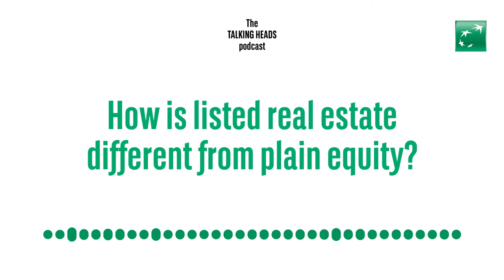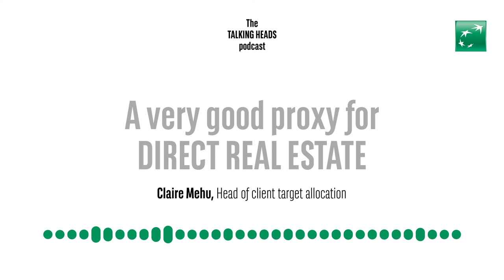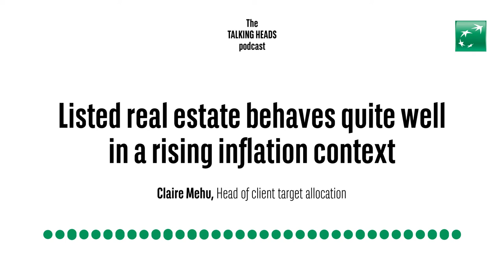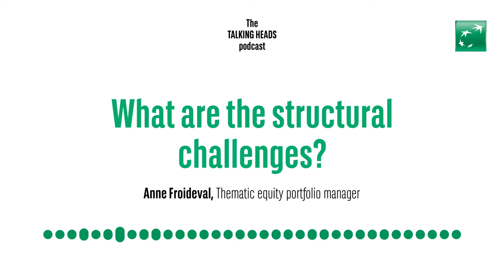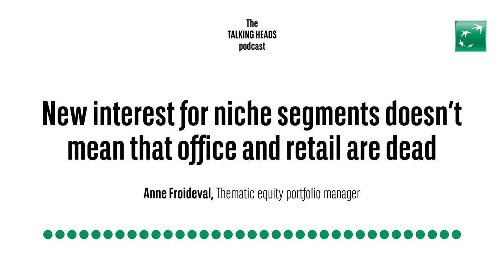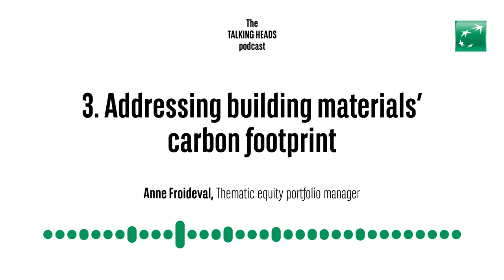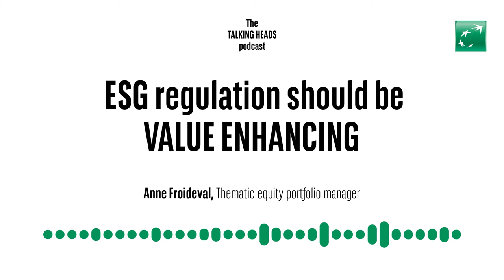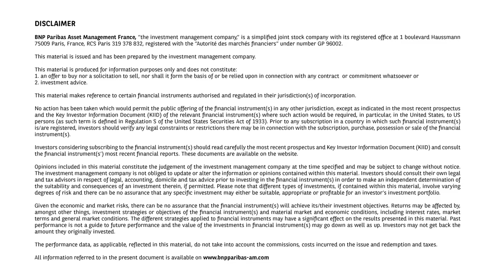Talking heads – Shortlisting listed real estate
In an investment environment laden with challenges from rising interest rates to a possible global slowdown, listed real estate comes with advantageous features such as inflation-resilient cash flows and better liquidity than bricks and mortar.
As such, listed real estate is a portfolio diversifier offering investors attractive risk-adjusted returns over the long haul.

0:00 – 1:13 market update
1:14 – 5:06 listed real estate
5:05 – 11:19 short-term challenges
11:20 – 5:46 structural challenges
5:47 – 13:23 ESG
13:24 – 10:27 summary
12:33 – 12:52 important information